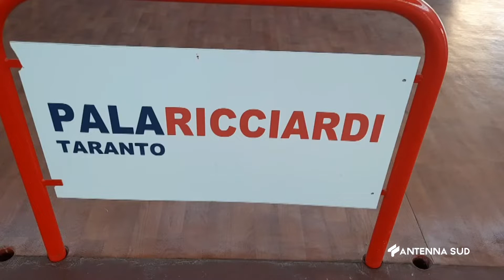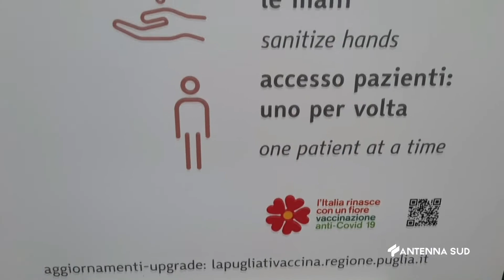25 Luglio 2022 Taranto Vaccinazioni in corso: come procede